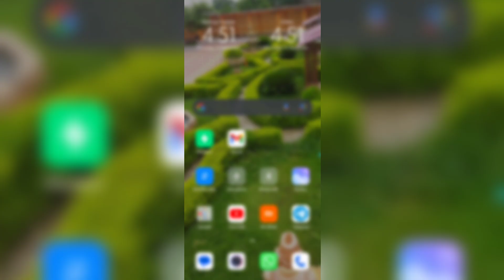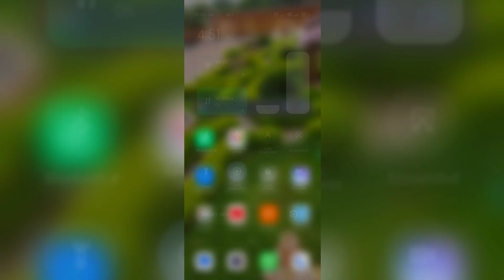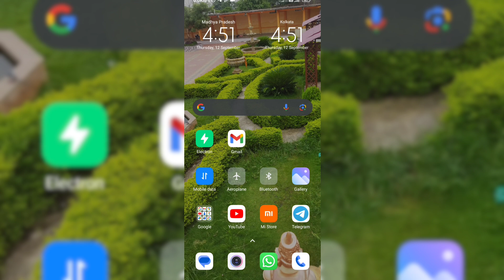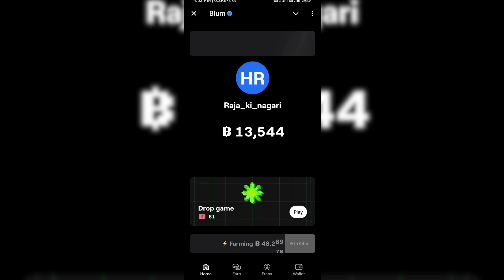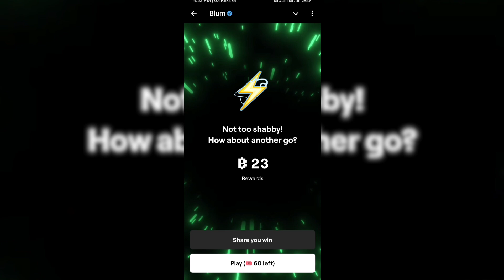New Mining App Blum 🤑| Blum airdrop tge and listing date| Blum token kaise mine kare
Tags--
blum airdrop,
blum airdrop sinhala,
blum airdrop wallet connect,
blum airdrop link,
blum airdrop how to get unlimited telegram referral on blum,